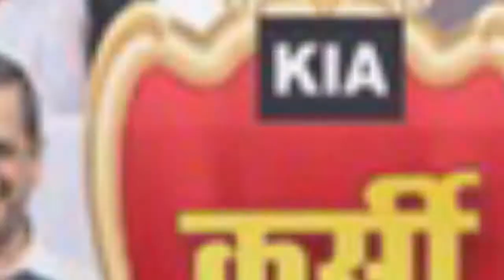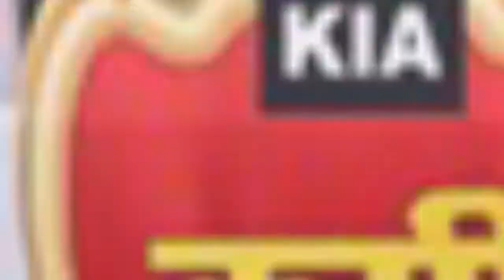मैनपुरी B.J.P जिलाध्यक्ष प्रदीप सिंह चौहान से चुनावी मुद्दों पर दिव्यांशु कुलश्रेष्ठ की खास बातचीत